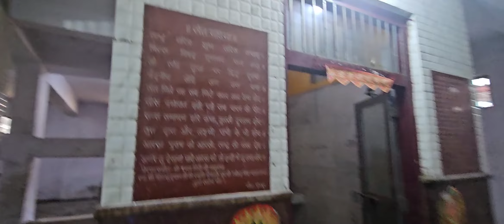Shyam Giri to Signature Bridge | Shastri Nagar | श्याम गिरी मंदिर और सिग्नेचर ब्रिज | Lucky Boss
Shyam Giri Mandir to Signature Bridge | Shastri Nager | श्याम गिरी मंदिर और सिग्नेचर ब्रिज | Shastri Nagar To Wazirabad | Metro Station Lucky Boss Vlog